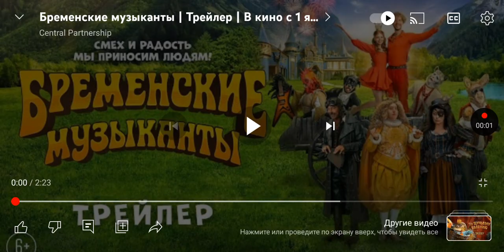Бременские музыкинты трейлер 2024